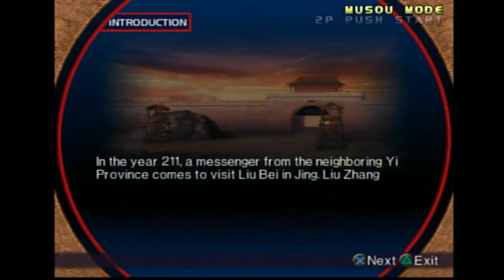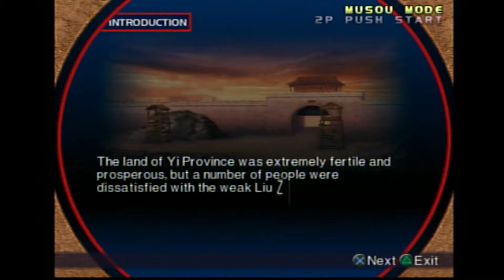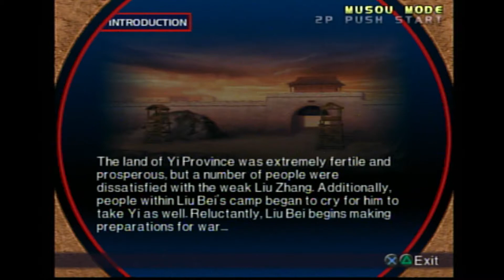Dynasty Warriors 3 [PS 2] Indonesia - Kisah Zhao Yun #3 Penyerangan ke Cheng Du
PENTING :
● Kualitas video asli hanya 480p & 30 fps (alat rekam masih terbatas). Video direkam dengan kualitas 1080p agar ketika video diupload gk terlalu pecah / turun kualitasnya.
● Jangan nonton video dengan volume penuh /maksimal, karena ada suara bising yang sangat mengganggu (kembali lagi alat rekam yang masih terbatas).
● Movie akan sedikit ngelag dikarenakan game dimainkan di PS 2 Hardisk Eksternal.

Cara unlock Karakter:
Pang Tong : Kalahkan Zhang Ren, agar Pang Tong gk mati.

Cara Mendapatkan Hex Mark Saddle (Kuda Liu Bei) :
Simple, kalahkan semua officer musuh selain Liu Zhang. Dapat dilakukan di semua tingkat kesulitan (Easy, Normal, Hard).

Untuk konsol PS 2